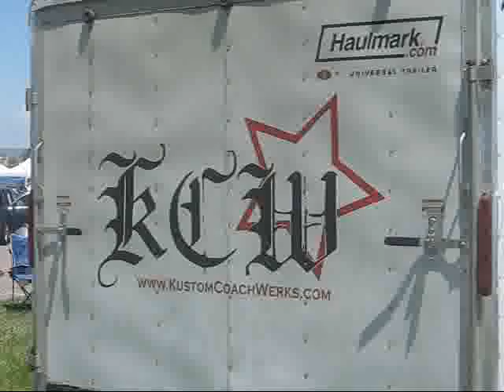VWEC Colorado Volkswagens on the Green VW Show 2010 SWS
Split Window Syndicate covers the best VW show in Denver. Hosted by VWEC C.C. at Jefferson County Fairgrounds. Lots of Bugs, buses, ghias , KCW, etc. Sunny day and lots of dubs.
Music by  - A Place To Bury Strangers  Song (I Know I'll See You)